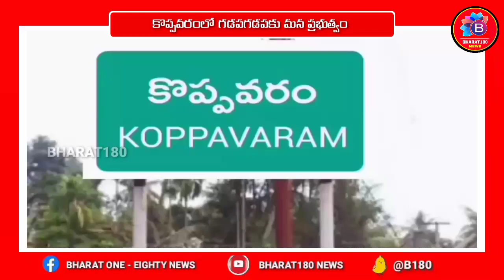తూ.గో.జిల్లా, అనపర్తి మండలం, కొప్పవరంలో గడపగడపకు మన ప్రభుత్వం | Koppavaram | BHARAT180 NEWS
మరిన్ని వార్తా విశేషాలు అత్యంత త్వరగా తెలుసుకునేందుకు భారత్ 180 ఛానెల్‌ను వీక్షించండి